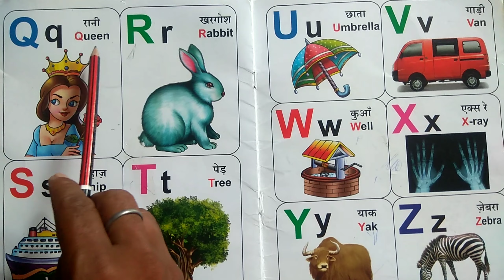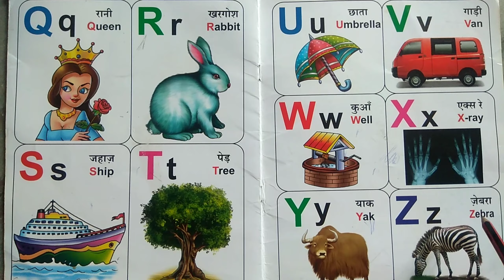ABC phonics song | a b c d | a for apple b for ball c for cat d for dog | Nursery rhymes for bebies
abcd ka video
nursery rhymes for bebies
nursery a for apple b for ball c for cat
rhymes a for apple b for ball c for cat
Nursery rhymes
nursery poem stories
nursery Alphabet